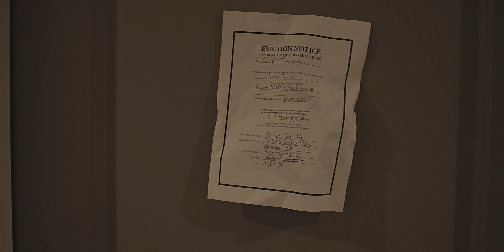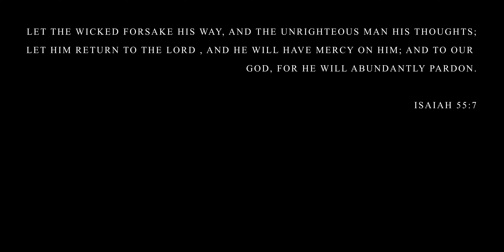OBLIVION | Fan Film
This is a fan made short film to the song  "Oblivion" by Fit For A King. Coming from their most recent album "Dark Skies", this song is about the never ending forgiveness that God has for us. No matter how much we stray, God will always be there for His children whenever they are lost.

LYRICS
Tell me I won't be forgotten...
If just for the moment...
I look into the sky
I'm crying out your name
I've made my mistakes and I'm the only one to blame
Help me, I need to feel your grace
And I've been waiting, waiting in the darkest place!

For so long, I can barely breathe
The grip of the guilt and the scars of my sins live on, they're choking me
The grip of the guilt and the scars of my sins are suffocating me
Now I can barely breathe

Show me the light I need to see

Will time heal my pain?
Send me to the grave!
Will I die in vain?
If just for a moment

The road back to you feels so long
With so many battles along the way
I put all of this on my myself
And I should accept the blame for everyone I hurt
Through all my mistakes
Those who look down on me
You show me your face in a way I can see

I made my mistakes but you forgave me!
You forgave me!

Here is the link to the official music video by Fit For A King